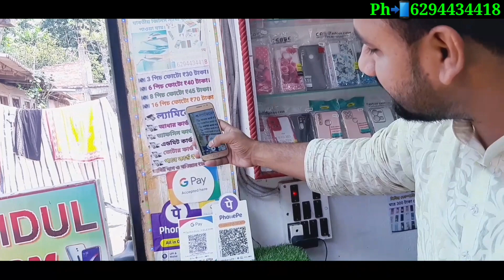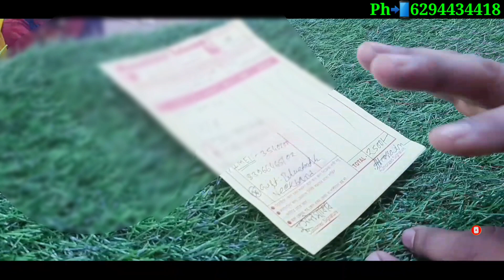Best second hand mobile shop in Kolkata | kolkata used mobile Shop | Second hand Ph offer video 2023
💙💙💙...I am Mozahidul in Kolkata

সেকেন্ড হ্যান্ড ফোন কিনুন Low price a video Link

📱মোবাইল ফোনের যাবতীয় জিনিস ন্যায্য মূল্যে পাওয়া যায়।

📱যে কোন কোম্পানীর মোবাইল রিপেয়ারিং করা হয়।

Mozahidul Telecom (((LOCATION)))
Pakapole, New town, Abua, West Bengal 700135

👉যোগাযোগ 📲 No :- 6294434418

👉 Shop Address:- West Bengal, South 24 Parganas, Kolkata, Kashipur, Pakapol Bazar, 700135

(( পাকাপোল বাজার, মসজিদের উত্তর দিকে আহমেদ ডাক্তার ও খবিরের চায়ের দোকানের গলিতে আমার দোকান। ))